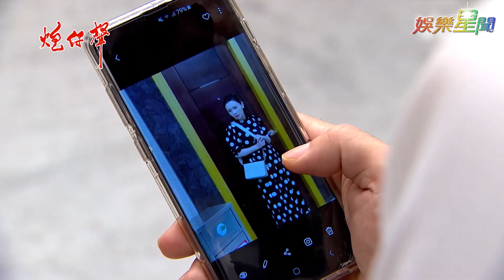炮仔聲／家雯撞見正浩秘密 韻如決心斬草除根｜娛樂星世界